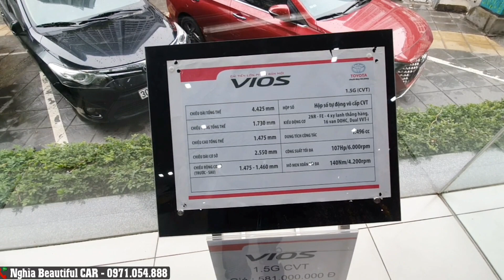Cập nhật Giá Xe Vios Cuối Tháng 8 - Giảm sâu tới 48 triệu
Cập nhật Giá Xe Vios Cuối Tháng 8 các phiên bản Vios E, Vios G, Vios E CVT giảm tới 48 triệu.